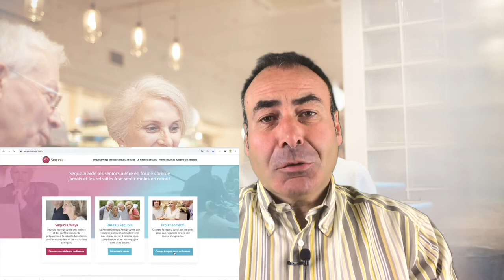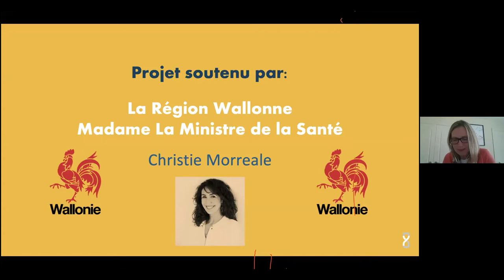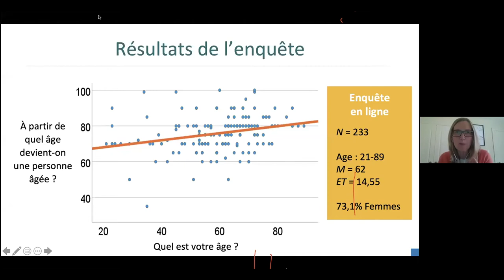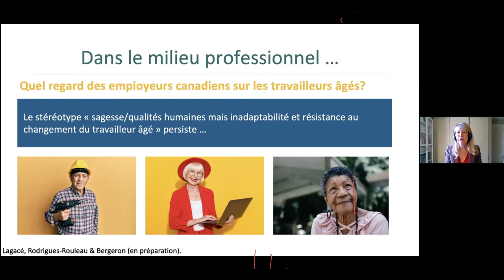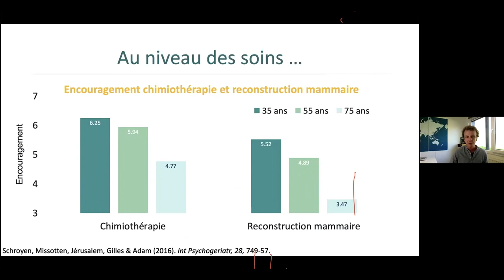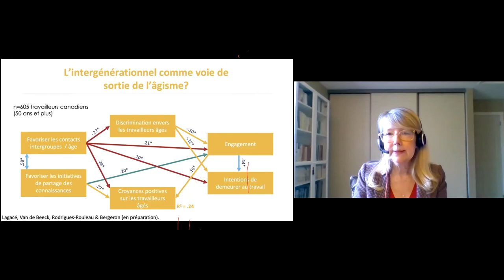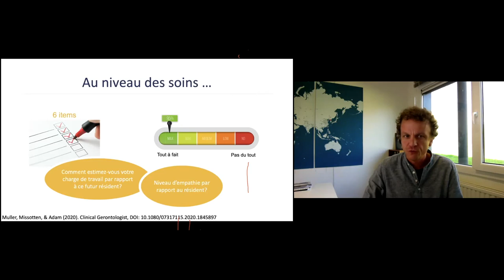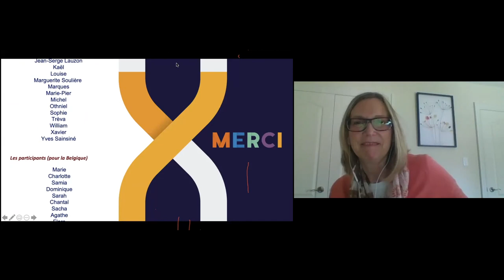Wébinaire qu'est-ce que vieillir dans nos sociétés?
Le Réseau Sequoia développe un projet sociétal qui vise à rajeunir le regard social sur les aînés.
Le 23 avril 2021 le réseau Sequoia a proposé un wébinaire avec des experts internationaux en collaboration avec le conseil sur le vieillissement d'Ottawa.